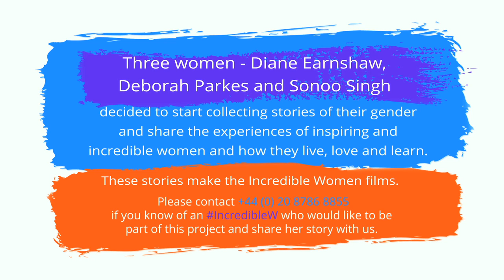Incredible Women, Kamal Hothi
Wei interview Kamal Hothi as part of the Incredible Women series.